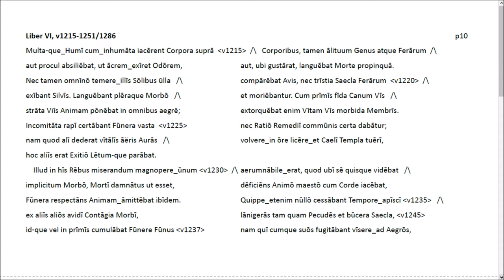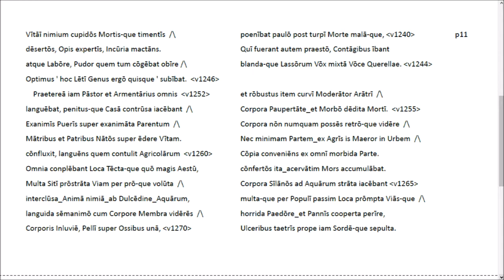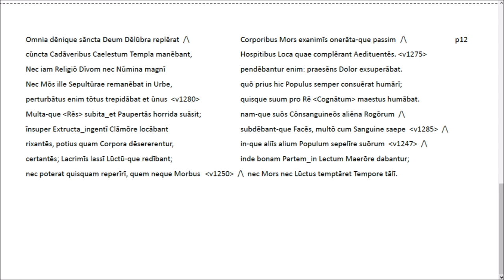Lukrez 'De rerum natura' Buch VI, V. 1215-1286 (1251)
Dieser letzte Abschnitt wirft Licht auf das Verhalten der Kranken und ihrer Umwelt. Die äußerste Not lässt die meisten ihre Vernunft und manche auch den Anstand vergessen. Sie klammern sich ans Leben, mag es auch noch so elend sein. - - Schlussbemerkung des gegenwärtigen Sprechers: Diese Lukrez-Serie (2.330 Verse) ist als ein erster Versuch mit mancherlei Schwächen behaftet. Es kam mir darauf an, mich in die lateinische Rezitation für YouTube einzuarbeiten, aber auch auf den Reichtum des in der Schule selten gelesenen Autors hinzuweisen. Leider ist die lateinische Rezitation im deutschen Sprachbereich wie anderswo fast immer 'Eigenbrot'; eine für Schule und Universität akzeptable Norm und darauf aufbauende Kooperationen sind trotz verdienstvoller Ansätze wohl nicht in Sicht. Heidelberg, im Mai 2017, Wolfgang Schibel